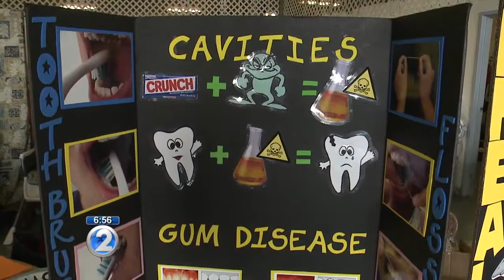Wake Up 2day - Give Kids A Smile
The Hawaii Dental Association wants to help Give Kids A Smile. Dr. Lynn Fujimoto, president of HAD, talked to Wake Up 2day about why it’s important for children to have dental care, opportunities for dental care for families, and a recent community outreach that HDA dentists performed. They recently volunteered their time at the Institute of Human Services to assist families in need there.